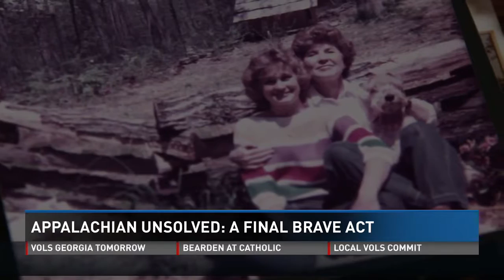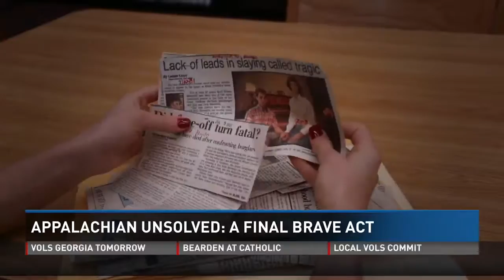Appalachian Unsolved: The Knoxville woman found dead after confronting a burglar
On July 3, 1991, Ruth Meredith was found dead in the driveway of her South Knoxville home after confronting a potential burglar. Detectives believe they are close to solving this cold case.